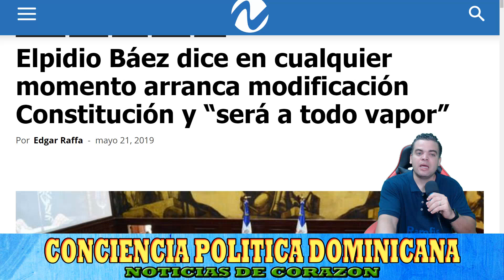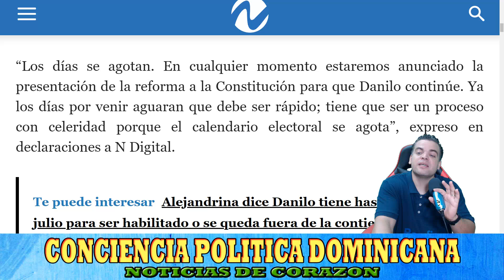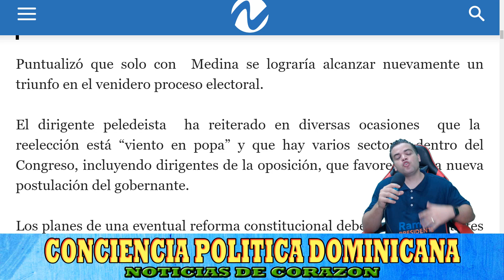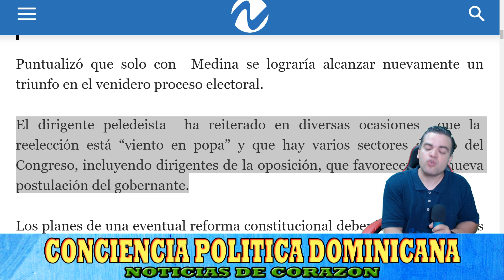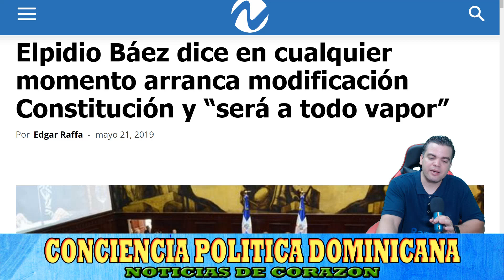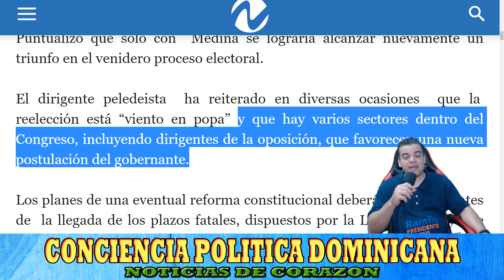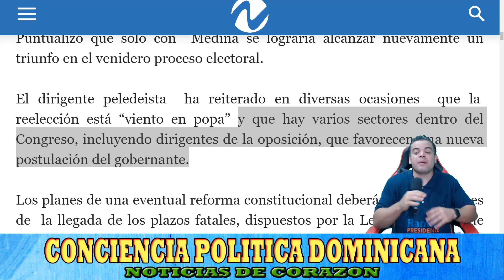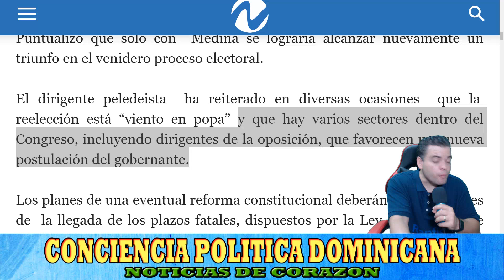ATENCI0N: EN CUALQUIER MOMENTO DANILO MEDINA SE DECLARA DICTAD0R DE RD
RAMFIS DOMINGUEZ TRUJILLO PRESIDENTE 2020